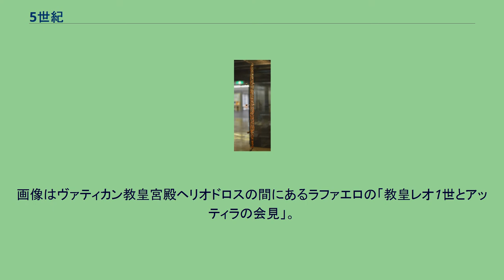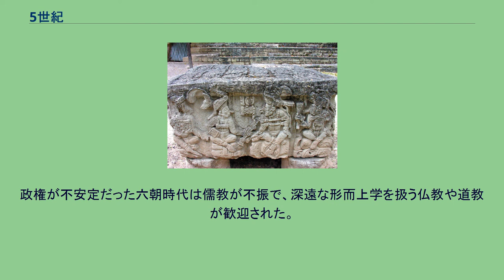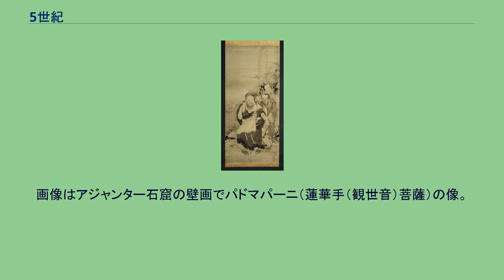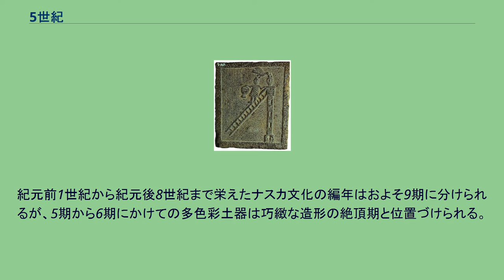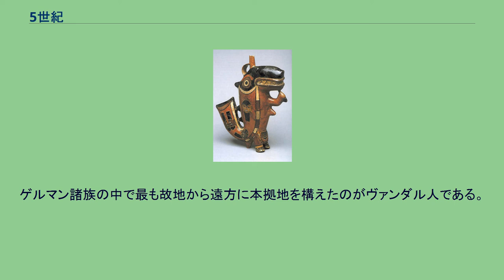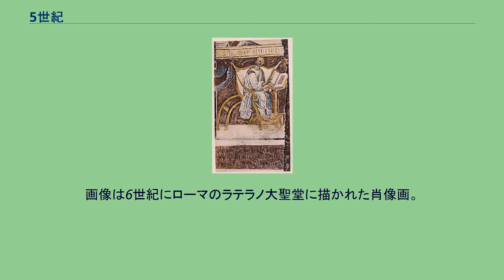5世紀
大仙古墳。
5世紀頃に築造された全長486メートルの最大級の前方後円墳で、大阪府堺市に広がる百舌鳥古墳群を代表する。
伝承では仁徳天皇陵とされている。
フン族の王アッティラ。
アッティラの侵入は東西ローマ帝国を驚倒させた。
画像はヴァティカン教皇宮殿ヘリオドロスの間にあるラファエロの「教皇レオ1世とアッティラの会見」。
ラヴェンナのガッラ・プラキディア廟堂。
ガッラ・プラキディアは西ローマ皇帝ヴァレンティニアヌス3世の母。
初期キリスト教美術を代表するモザイク壁画が残されている。
西ローマ帝国の滅亡。
ゲルマン諸族の自立によりこの帝国の統治機構は寸断され、最後の皇帝ロムルス・アウグストゥルスはスキリア族傭兵隊長オドアケルに廃位され、ここに西ローマ帝国は滅亡した。
画像は少年皇帝ロムルス・アウグストゥルスの肖像が刻印された金貨。
仏教と道教の融合。
政権が不安定だった六朝時代は儒教が不振で、深遠な形而上学を扱う仏教や道教が歓迎された。
画像は江戸時代の曽我蕭白の「虎渓三笑図」でこの時代を代表する仏僧の慧遠と道士の陸修静と詩人の陶淵明の邂逅が画題となっている。
雲崗石窟。
北魏の文成帝の時代に曇曜の奏上によって、都の平城（大同市）から西方約20キロに位置する雲崗で造営された石窟寺院。
キジル千仏洞壁画。
この石窟はシルクロード沿いのオアシス国家亀茲（クチャ）によって作られたもので、この時期には仏教が大いに繁栄したと伝えられている。
訳経僧として名高い鳩摩羅什もここの出身である。
アジャンター石窟寺院。
インドではこの時代にグプタ様式と呼ばれる表現が発達した。
画像はアジャンター石窟の壁画でパドマパーニ（蓮華手（観世音）菩薩）の像。
シーギリヤ。
スリランカのシンハラ朝のカッサパ1世は父王から王位を奪い、アヌラーダプラからこの地へと遷都した。
画像はシーギリヤロックの全景で、この頂上にカッサパ1世は王宮を営んだが、最後は反乱軍の攻撃を受けここで自害している。
エフタルの侵攻。
現在のアフガニスタン北部に興起した遊牧民族エフタルは幾度となくサーサーン朝ペルシアと干戈を交え、インドではグプタ朝衰退の原因となった。
画像は5世紀後半に作られたエフタル騎馬人物像のある銀碗（大英博物館蔵）。
コパンの王権。
コパンは古典期マヤの都市国家の一つ。
画像は776年に作られた「コパンの祭壇Q」で、426年に初代コパン王となったキニチ・ヤシュ・クック・モから16代の王の姿が刻まれている。
ナスカ文化。
紀元前1世紀から紀元後8世紀まで栄えたナスカ文化の編年はおよそ9期に分けられるが、5期から6期にかけての多色彩土器は巧緻な造形の絶頂期と位置づけられる。
画像はペルーのリマにあるラルコ博物館所蔵のシャチをモチーフにした多色彩土器。
カルケドン公会議以後にキリスト論をめぐりキリスト教は分立した。
「単性論派」と呼ばれる「非カルケドン派正教会」（自らの教理は単性論ではなく合性論であると自認する）には、シリア正教会・コプト正教会・アルメニア使徒教会などがある。
画像は483年に再建されたアルメニア使徒教会の首座主教座、エチミアジン大聖堂。
シリア教会。
シリアでも修道生活が独自に発展した。
アレッポ近郊で高い塔の上に登り、そこで祈りと瞑想の日々を送ったのが登塔者シメオンである。
画像はこの修道士を描いた500年頃の浮き彫り（シリア・ハマー博物館蔵）。
ヴァンダル人の躍進。
ゲルマン諸族の中で最も故地から遠方に本拠地を構えたのがヴァンダル人である。
指導者ガイセリックのもとローマを略奪して、その後帝国の穀倉地帯である北アフリカに定住した。
画像はカルタゴから出土したヴァンダル騎兵を描いたモザイク断片(大英博物館蔵)。
ヒッポレギウスのアウグスティヌス。
異民族の跳梁する衰勢の西ローマ帝国にあって、神の救済の歴史を描き出す『神の国』を執筆した。
画像は6世紀にローマのラテラノ大聖堂に描かれた肖像画。
クローヴィスの洗礼。
ゲルマン系諸民族の中でもフランク族はいち早くカトリック教会に従った。
画像はランス司教レミギウスの伝記を浮き彫りにした9世紀の象牙板（ピカルディー美術館）だが、その下段はレミギウスがフランク王クローヴィスを受洗している場面である。
5世紀（ごせいき）は、西暦401年から西暦500年までの100年間を指す世紀。
フン族の帝国 ゲルマン諸王 西ローマ帝国とその周辺 東ローマ帝国とその周辺 五胡十六国 東晋 南朝 北朝 柔然 満州 朝鮮半島 日本 注釈 出典